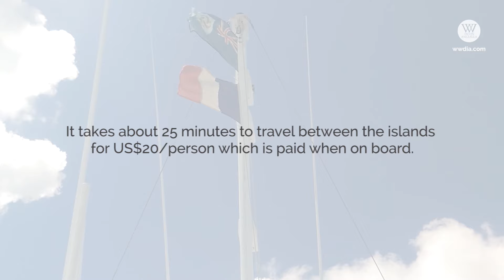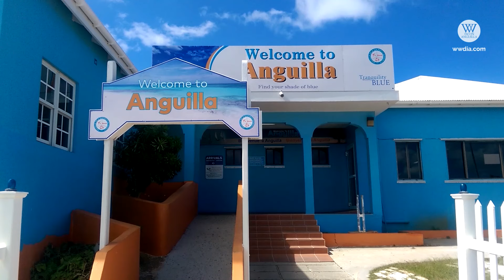Getting to Anguilla from St Martin by Ferry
Getting to Anguilla from St Martin/Sint Maarten can be as easy as taking a 20 minute ferry from from Marigot, Sint Martin, to Blowing Point, Anguilla.